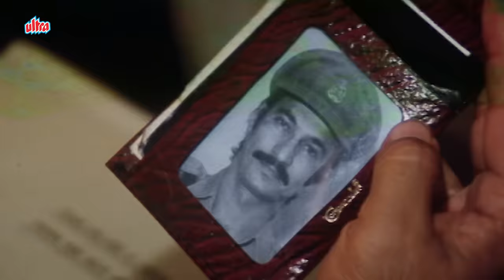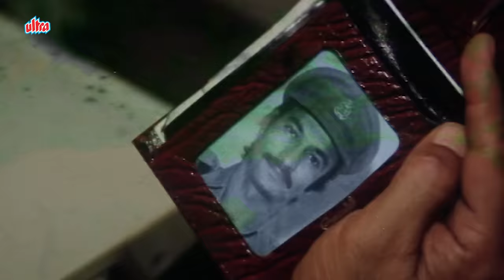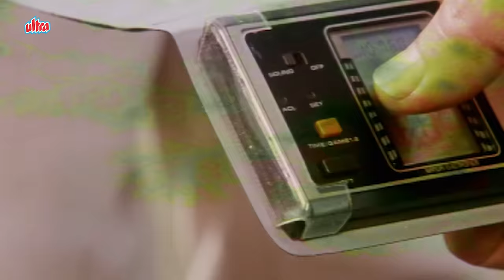ये छोटी हरकते छोड़ दो चौधरी | अमरीश पूरी को दी धमकी dilipkumar | Vidhaata1982 Scene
Film : Vidhaata
Film cast: Dilip Kumar, Sanjay Dutt, Padmini Kolhapure, Sarika, Shammi Kapoor, Sanjeev Kumar, Amrish Puri, Madan Puri, Suresh Oberoi, Jagdeep, Nadira, Komila Virak, Sudha, Komila, Viju Khote, Mukri, Narendra Bedi
Singer: Alka Yagnik, Anand Bakshi, Anuradha Paudwal, Asha Bhosle, Kishore Kumar, Sadhana Sargam, Suresh Wadkar
Lyricist: Anand Bakshi
Music Director: Kalayanji, Anandji
Film Director: Subhash Ghai
Film Producer: Sulshan Rai